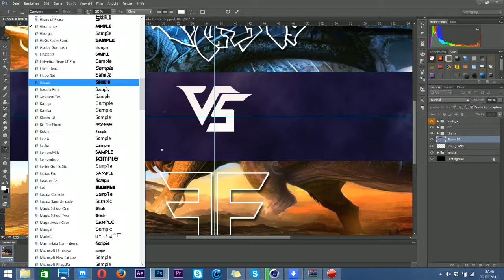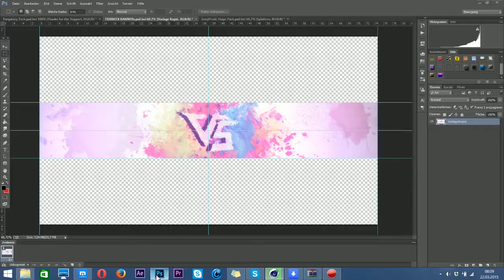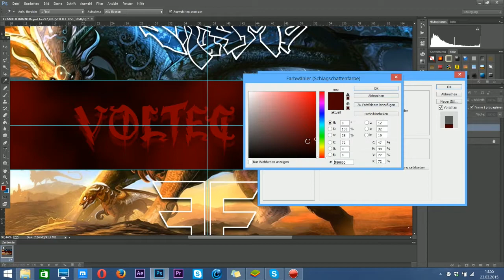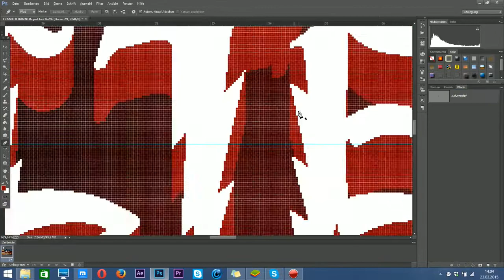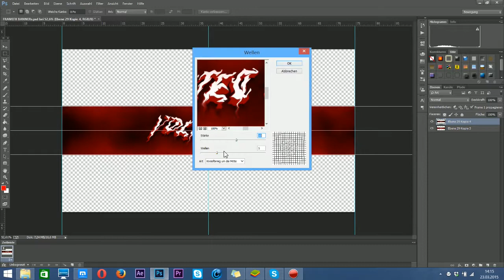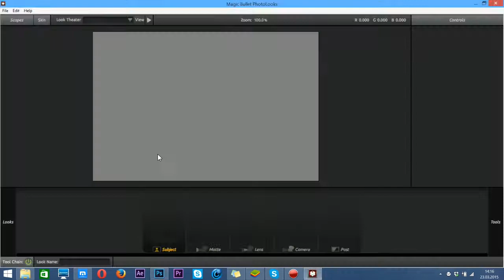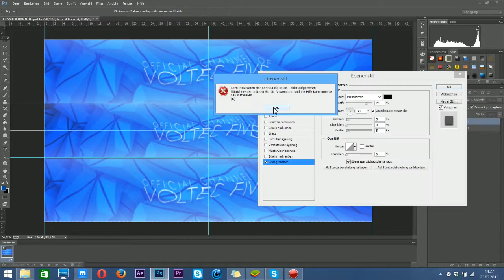V5 Alliance Request | Speedart | by FrameFX [ENTRY]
CLAN: Savage
             DropArtistry

TeamSpeak: tums-mc.de
Skype: rat901